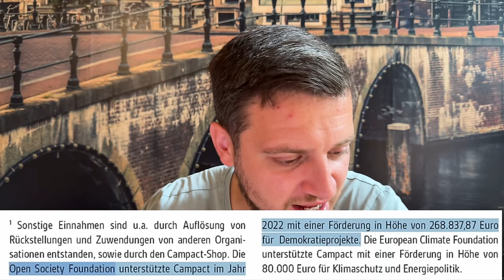Nicht der Erste! Tonbänder? Skandal steht unmittelbar bevor! Gesetzliche Grundlage für Vereinsverbot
Jürgen Elsässer ist nicht das erste Opfer des Vereinsverbot. Die gesetzliche Grundlage gilt auch für Kapitalgesellschaften!
Die Tonbänder sind die viel spannendere Frage.